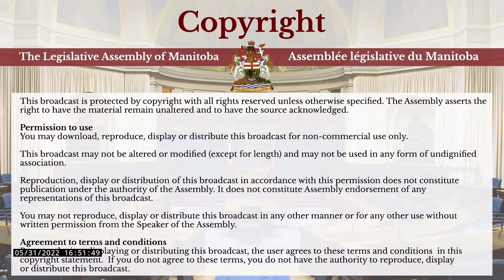House Broadcasts - May 31, 2022 PM